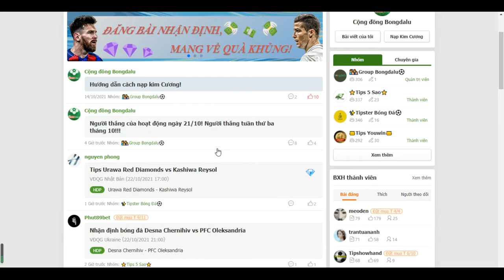Người thắng của hoạt động ngày 21/10! Người thắng tuần thứ ba tháng 10!!!- Bongdalu.com- bóng đá anh